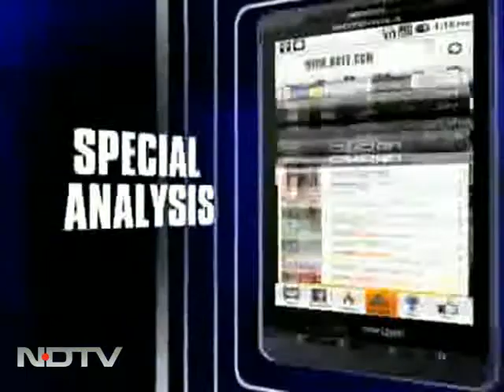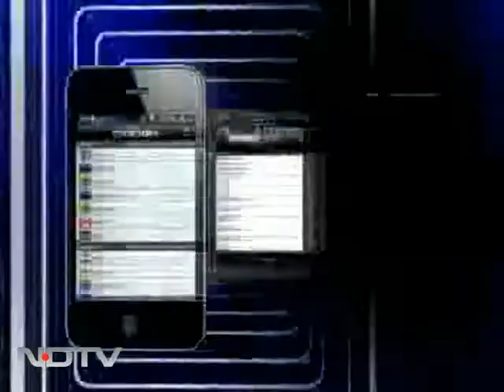Hilly terrain, rain hampered rescue operations: Army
Speaking to NDTV, Lieutenant General Anand Verma says the vastness of the area, coupled with darkness and heavy rain posed problems in rescue and relief operations immediately after the earthquake struck Sikkim.